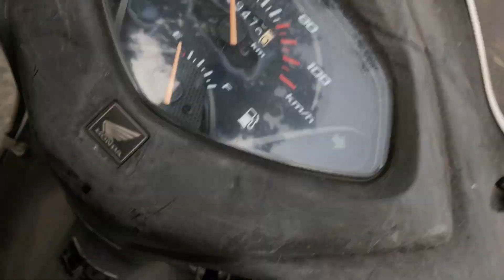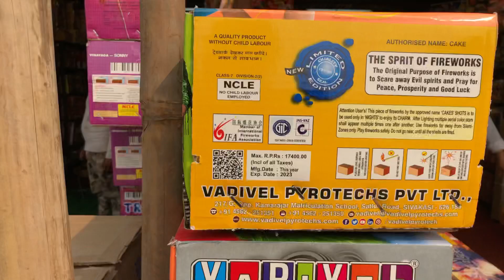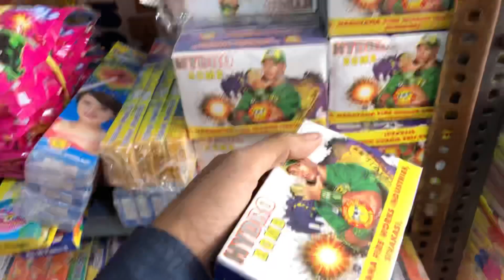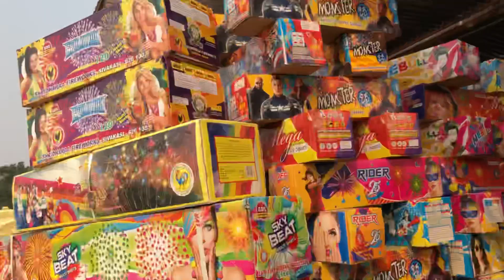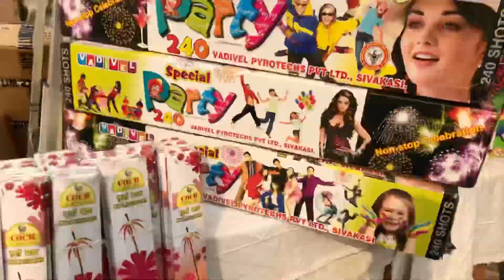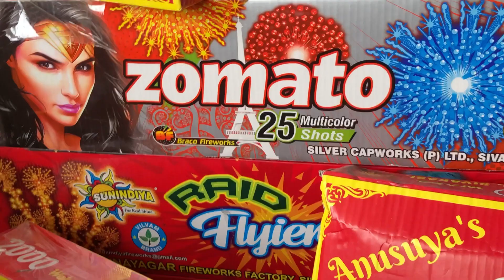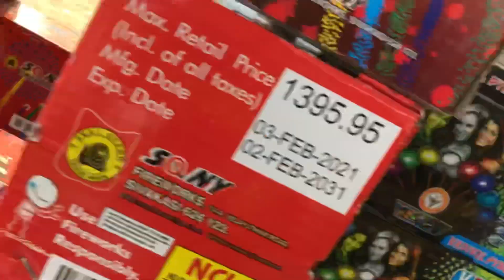CHEAPEST DIWALI CRACKERS MARKET🧨🪔✨|VLOG 55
Video:- In this vlog you guys gonna see a cheapest diwali crackers market.